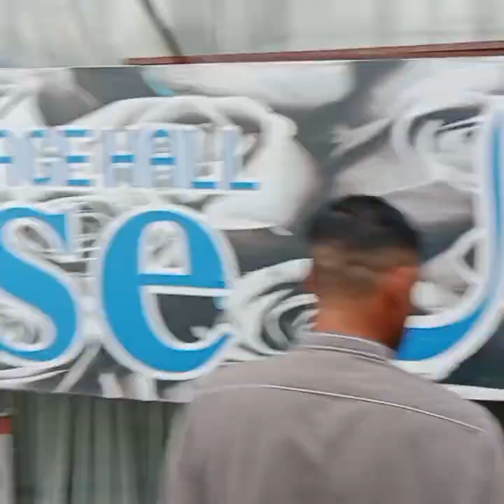Shaadi😋Ki Dawat😂Comedy Video || Watch Funny🤣Video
comedy videos
funny compitition
viral comedy

A lot of Comedy funny and Shortvideo.I hope you Guys Enjoy it.